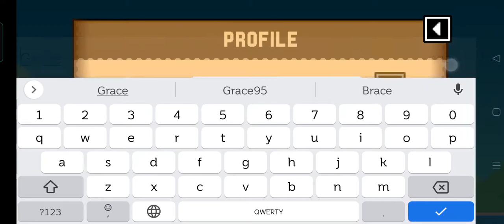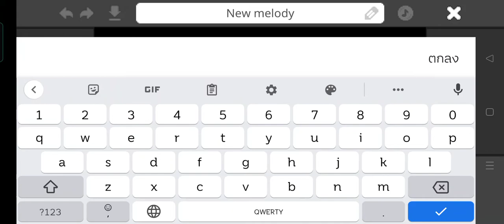Boku Boku - Part 1 Let's Come To This World!